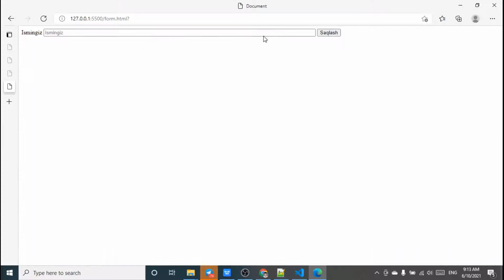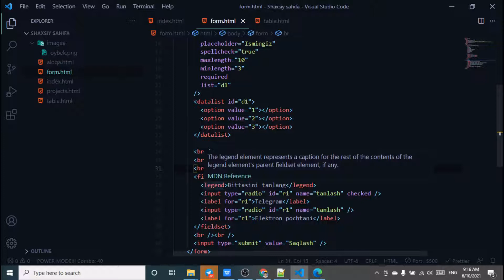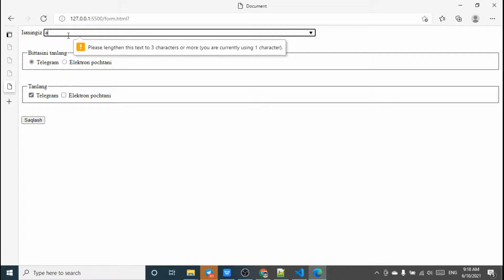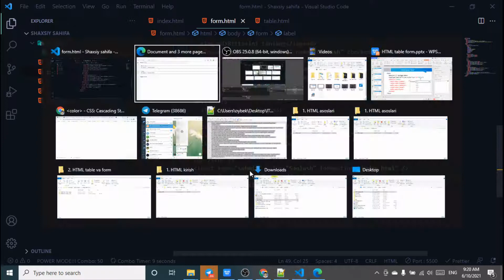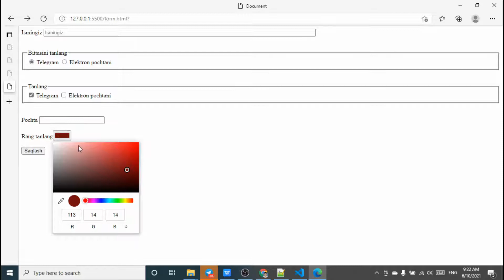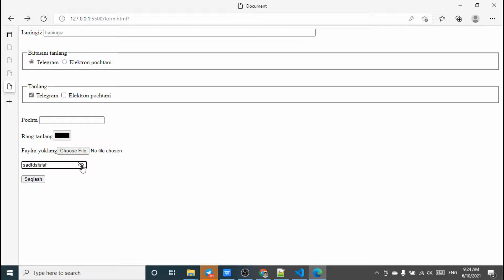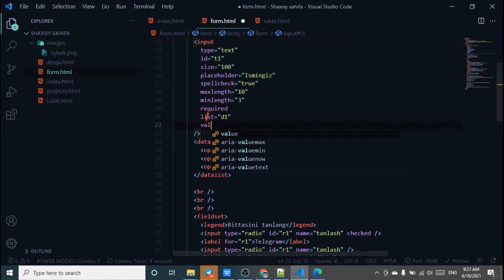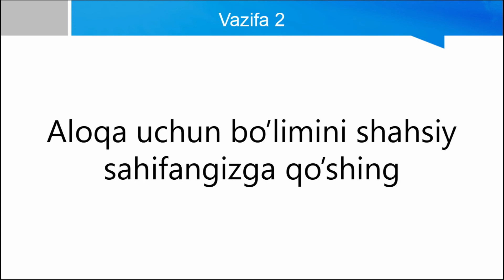2.4 HTML form davomi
input, textarea, select teglari